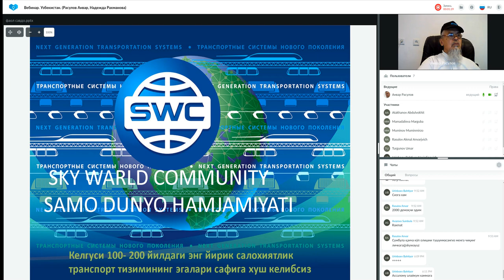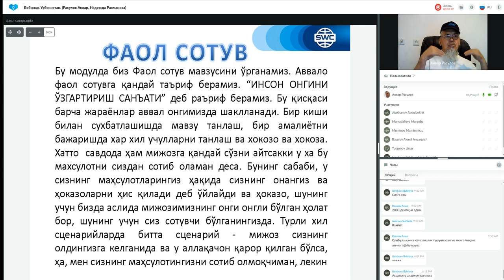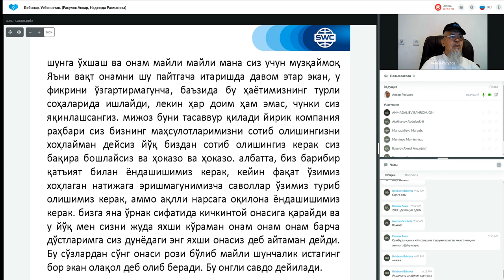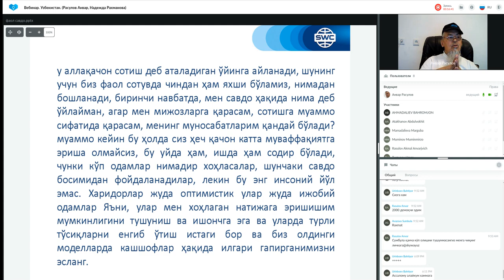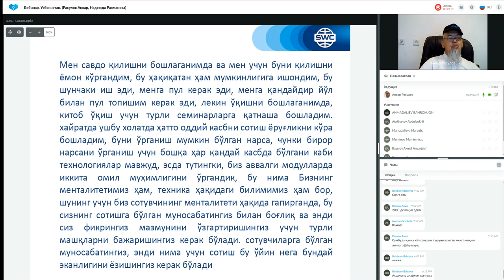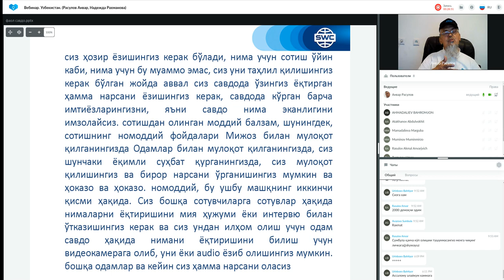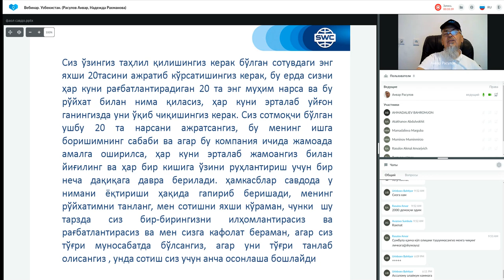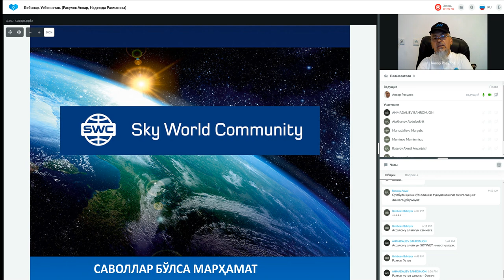Такрорланиш. 11.10.2022 даги Муваффақиятли бизнес қуриш тизими. Етакчи: Анвар Расулов.